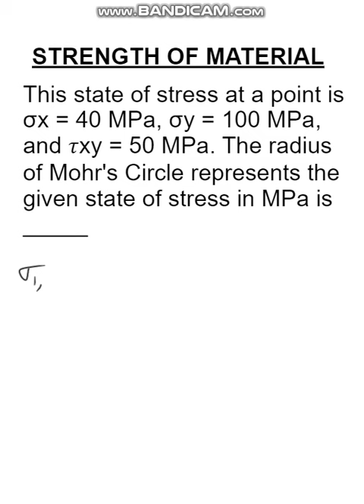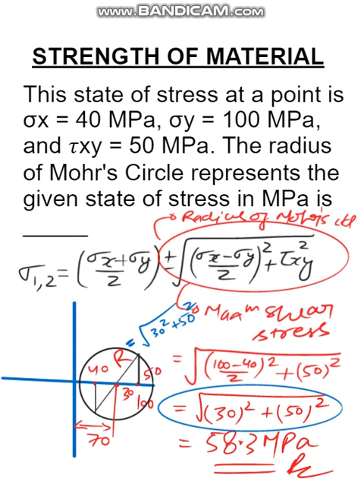STRENGTH OF MATERIAL || Mohr's circle || Radius of Mohr's circle = Maximum Shear stress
This state of stress at a point is σx = 40 MPa, σy = 100 MPa, and 𝜏xy = 50 MPa. The radius of Mohr's Circle represents the given state of stress in MPa is _____

एक बिंदु पर तनाव की यह स्थिति σx = 40 MPa, σy = 100 MPa, और 𝜏xy = 50 MPa है। मोहर सर्कल की त्रिज्या MPa में दिए गए तनाव की स्थिति का प्रतिनिधित्व करती है _____ है